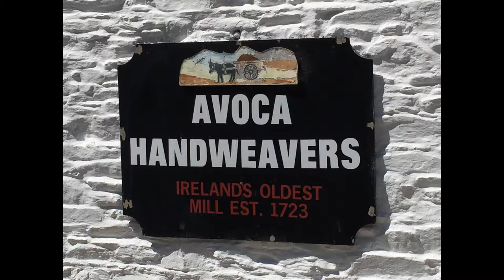Avoca Handweavers Ireland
A lovely visit to Avoca Handweavers Mill in Avoca Village, Republic of Ireland.  Beautiful grounds, a tour and museum of the mill established in 1723, and the power looms, cutting and fringing machines in action!